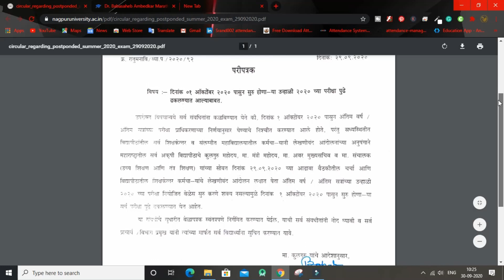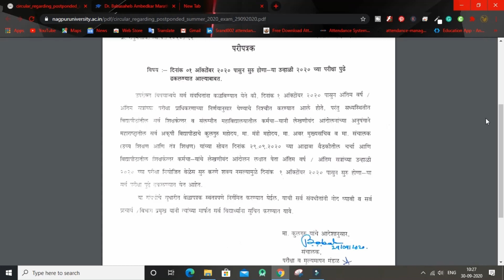FINAL YEAR EXAM POSTPONED | BIGGEST UPDATE - 2 BIGGEST UNIVERSITY POSTPONED THERE EXAM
About:- Tour To Tech is an Youtube Channel where you will find educational and technical video in Hindi:)